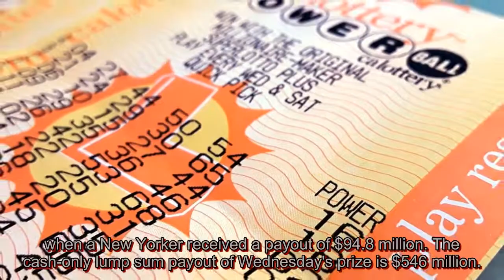We have a winner! Powerball reports winning ticket, sold in Maryland, for $730M jackpot – the s...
We have a winner! The history-making run of the Powerball jackpot came to an end Wednesday night, with one winning ticket, sold in Maryland, according to the game's website. The $730 million prize was the fourth largest in the game's history and the sixth largest in U.S. lottery history. The winning